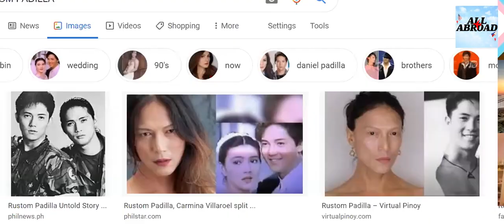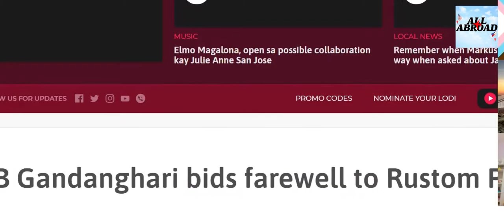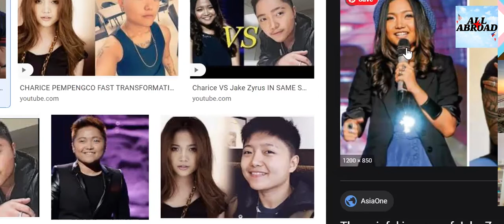Ep. 7: Best gender transformations! LGBTQ History Month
We are very open-minded and respectful of different lifestyles and although we do not know it all, we are always open to learning more!

MEG is our in-house LGBTQ representative and subject matter expert and in this episode, we share with you some childhood memories and opinions of the Gay community. Back in the 80's and 90's, the term LGBTQ wasn't a "term" yet.

We filmed this in October in honor of LGBTQ HISTORY MONTH.

In 1994, Rodney Wilson, a Missouri high school teacher, believed a month should be dedicated to the celebration and teaching of gay and lesbian history, and gathered other teachers and community leaders. They selected October because public schools are in session and existing traditions, such as Coming Out Day (October 11), occur that month.

Gay and Lesbian History Month was endorsed by GLAAD, the Human Rights Campaign, the National Gay and Lesbian Task Force, the National Education Association and other national organizations. In 2006 Equality Forum assumed responsibility for providing content, promotion and resources for LGBT History Month.